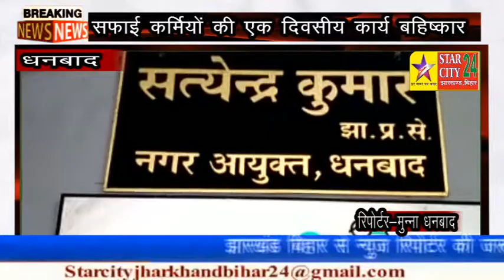सफाई कर्मियों की एक दिवसीय कार्य बहिष्कार